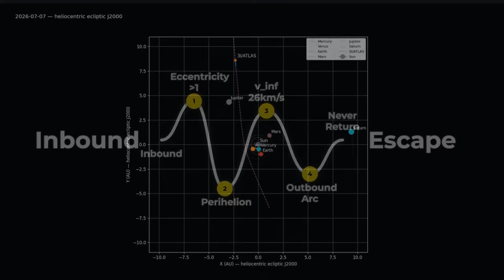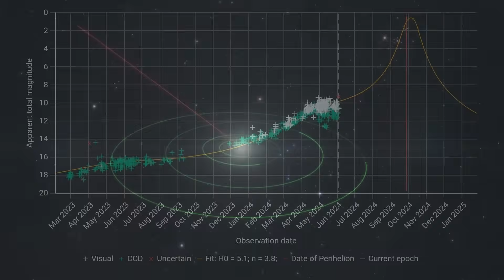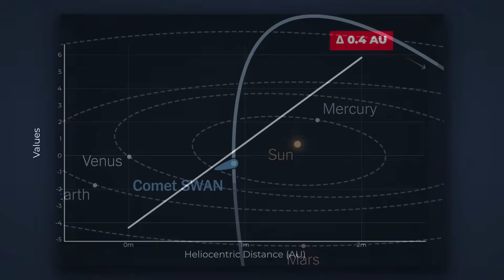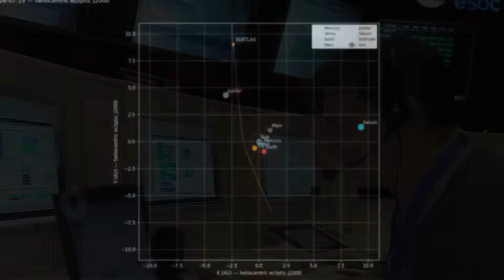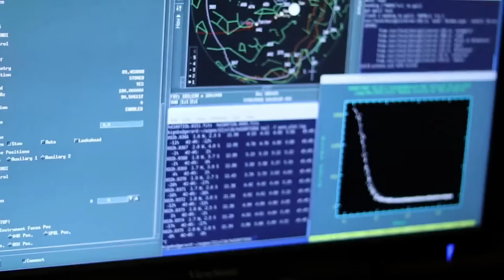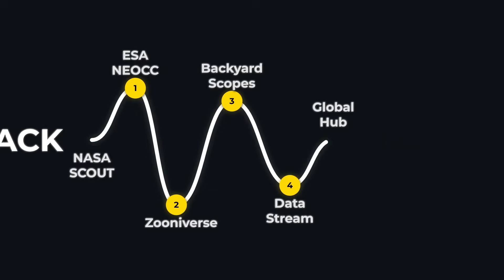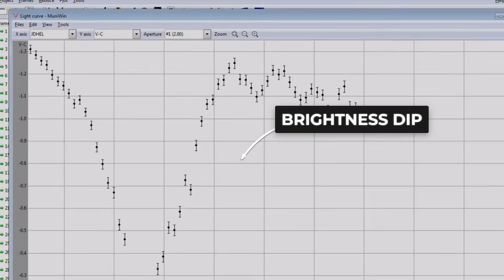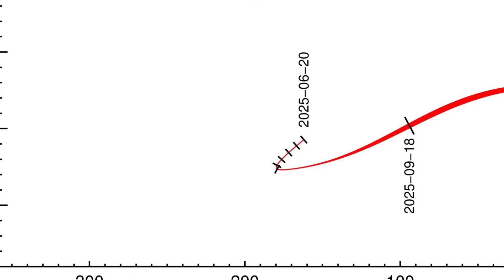BREAKING: Today Is the Day of 3I/ATLAS to Prove Everyone Wrong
3I/ATLAS just hit perihelion (Oct 29, 2025) — here’s what could happen next.
We weigh the base-case natural comet path against bold Oberth-style detours to Earth or Jupiter.
Key watch windows: re-acquire by late November; closest Earth approach ~Dec 19, 2025.
Why the Jan 6–10, 2026 planetary alignment (peak ~Jan 9) matters for dynamics and space weather.
Clear maps, credible sources, and transparent uncertainty—track the light curve and orbit with us.